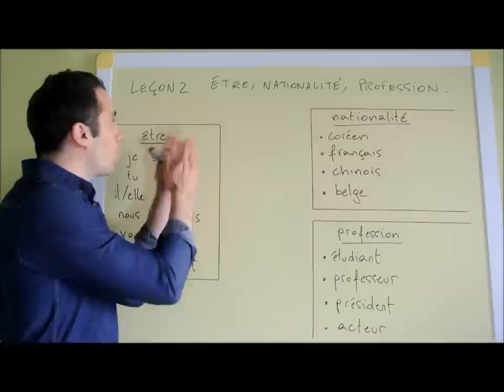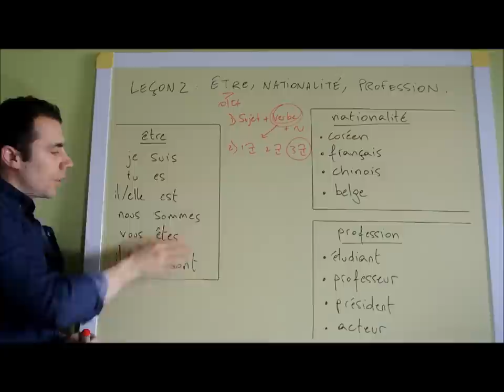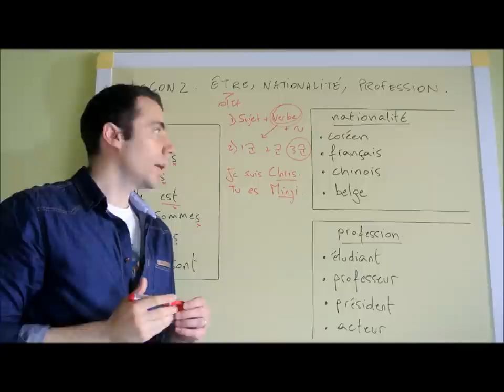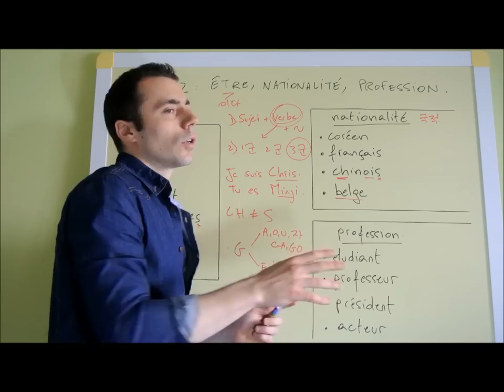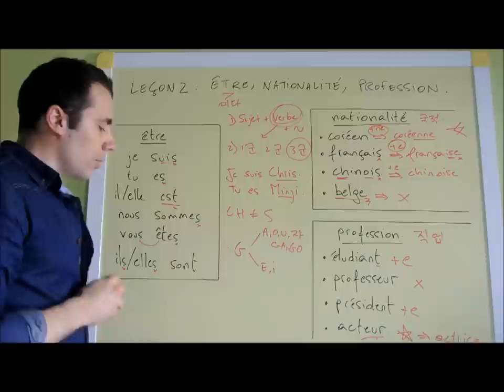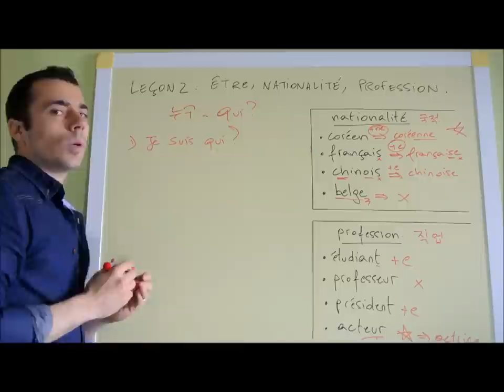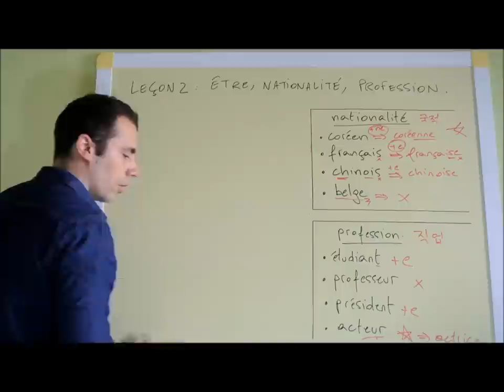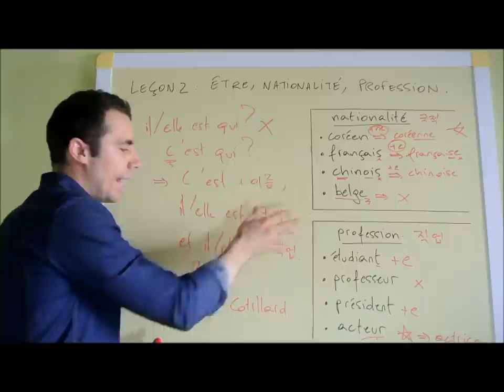기초 프랑스어 2과: ~이다(être), 국적, 직업.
한국사람들이 다 쉽게 이해할 수 있는 기초 프랑스어 수업입니다! DELF A1 (델프 A1) 시험이나 불어 쓰이는 나라에서 여행 준비하신다면 꼭 들어보세요 ^^
2과를 들으시면 'Je suis Chris, je suis belge et je suis professeur. Tu es Minji, tu es coréenne, et tu es étudiante' 같은 문장 이해하실 수 있을 거예요.

제 수업을 듣고 싶으면 수원에 있는 위프랑스어학원에 오세요!